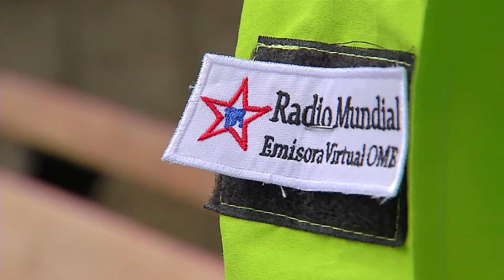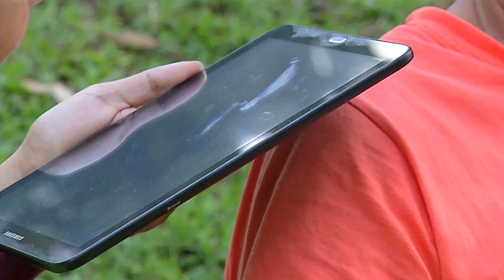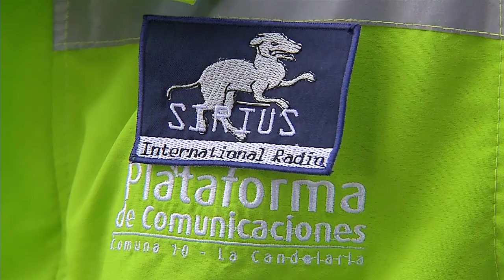Tendencias, Radio Mundial [Mi Barrio Cuenta] Telemedellín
Así producimos, capitulo 59. barrio Villa de Guadalupe